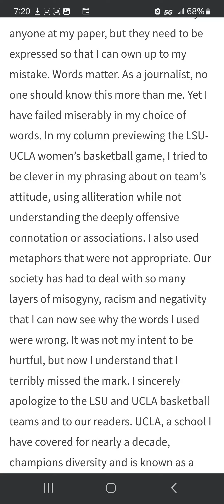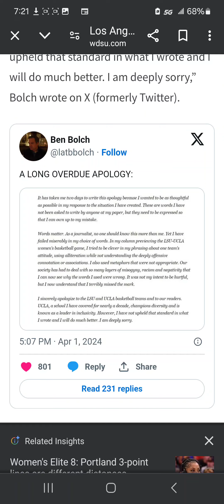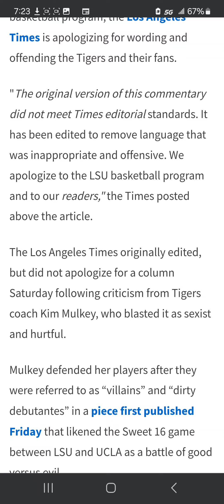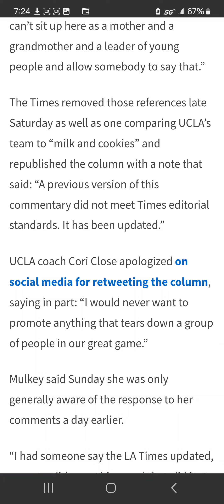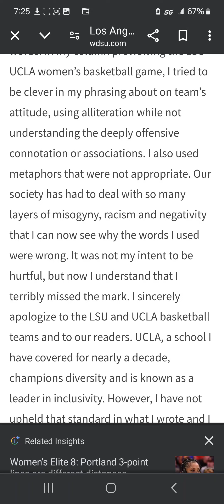WHITE FOLKS WILL WHITE FOLK: LSU WOMEN'S BASKETBALL RACIST ATTACKS & INSULTS